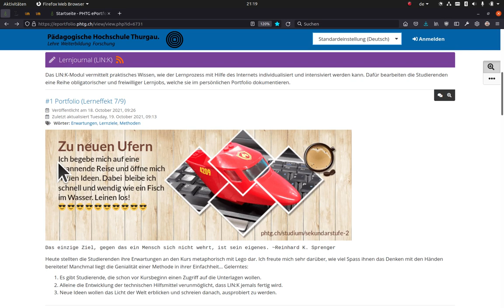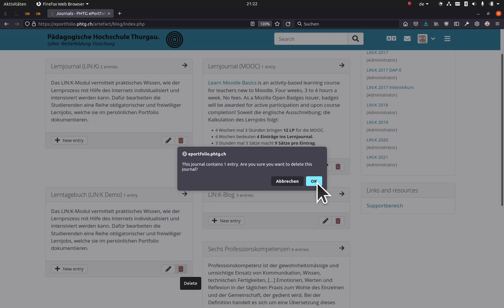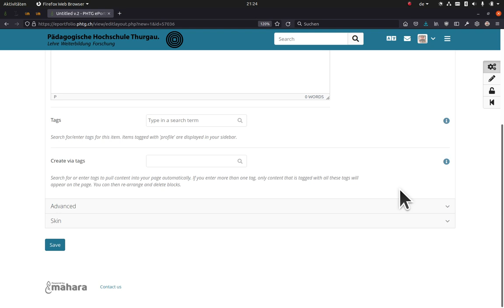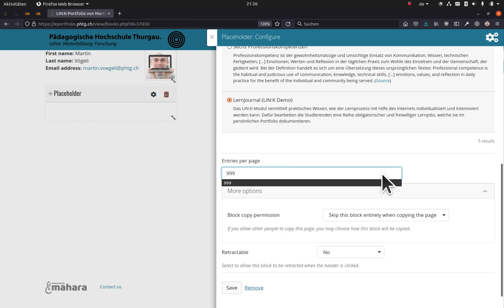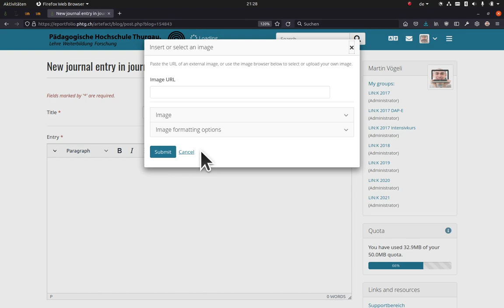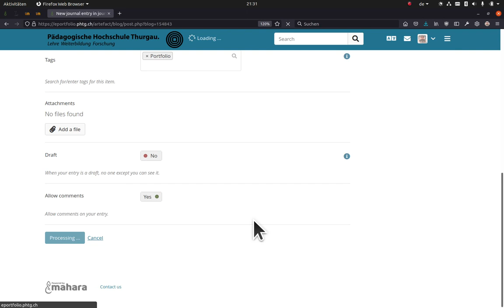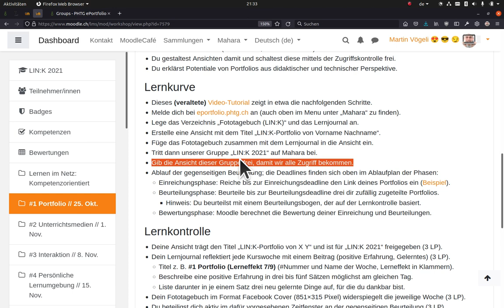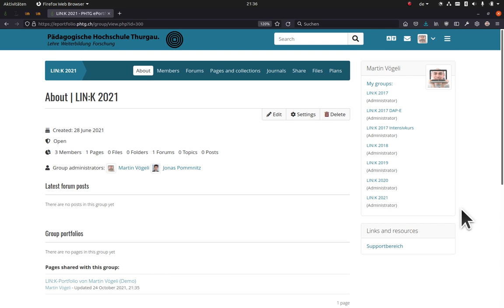Tutorial: Mit Mahara 20 04 eine Ansicht erstellen und freigeben (LIN:K 2021)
Anleitung für den LIN:K-Kurs an der PHTG